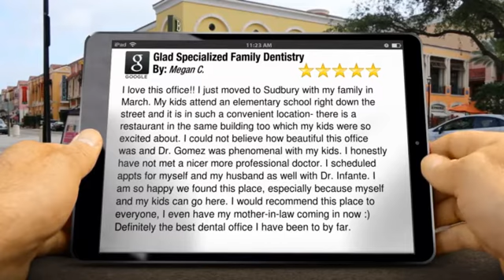Glad Specialized Family Dentistry | New Review by Megan C.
Glad Specialized Family Dentistry
Specialized Family Dentistry
Sudbury Reviews
New Review

I love this office!! I just moved to Sudbury with my family in March. My kids attend an elementary school right down the street and it is in such a convenient location- there is a restaurant in the same building too which my kids were so excited about. I could not believe how beautiful this office was and Dr. Gomez was phenomenal with my kids. I honestly have not met a nicer more professional doctor. I scheduled appts for myself and my husband as well with Dr. Infante. I am so happy we found this place, especially because myself and my kids can go here. I would recommend this place to everyone, I even have my mother-in-law coming in now :) Definitely the best dental office I have been to by far.

29 Hudson Rd #220
Sudbury MA
01776